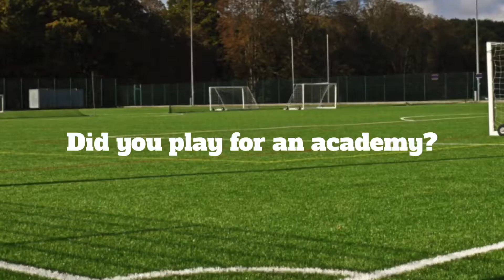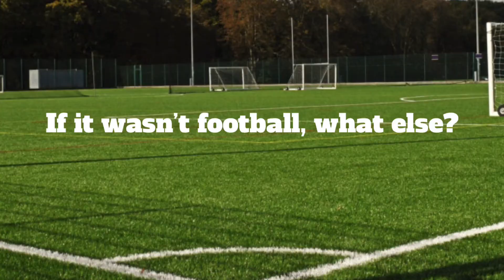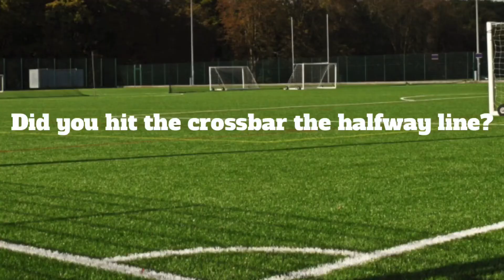Q&A Session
From all your questions asked here's the full Q&A session!

We speak about, Achievements, Injurys, Clubs, Life & Football Balance, Match Day Advice, and much more.

This was a really enjoyable Q&A where you guys can see more about myself personally, as well as a coach.

All content is published across all social media platforms so make sure you follow and like so you don't miss out!!